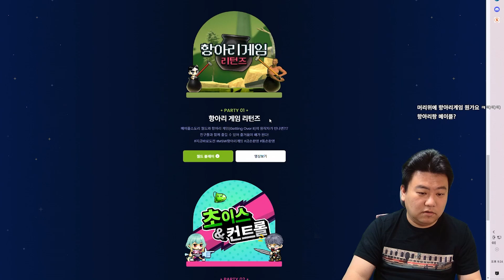메이플 이 자식들 뭘 만든 거야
저는 중간에 도망갈게요 ㅎㅎ; 못하겠다 이거 맛이 이상해